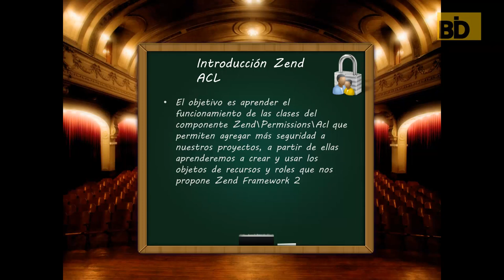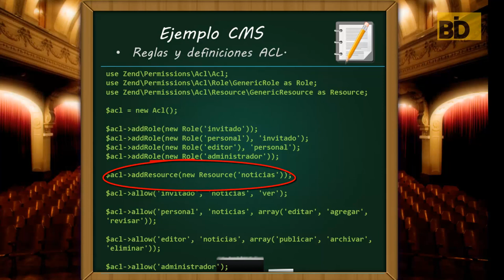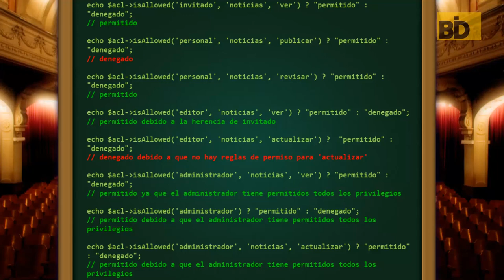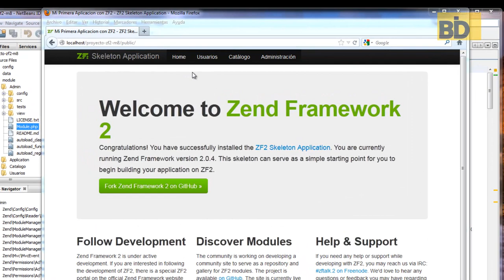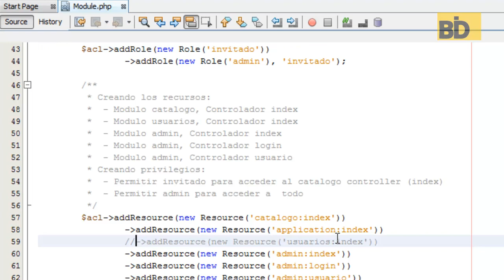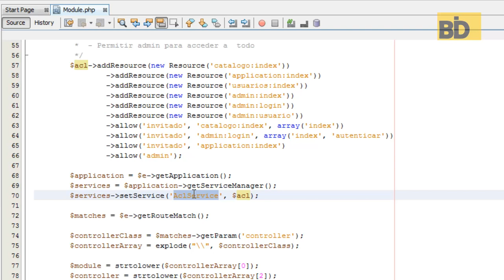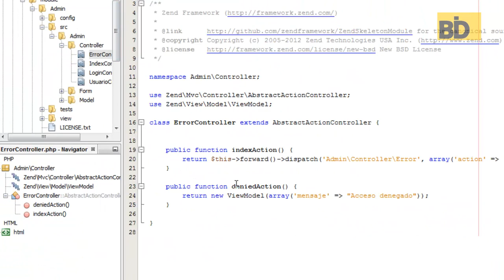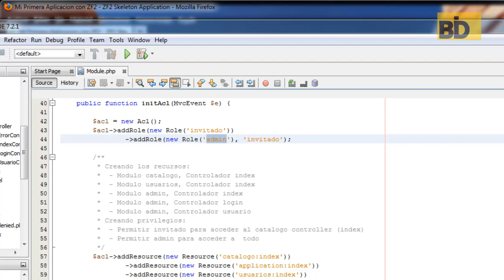Curso ZF2: Módulo 8 - Zend Permissions Acl